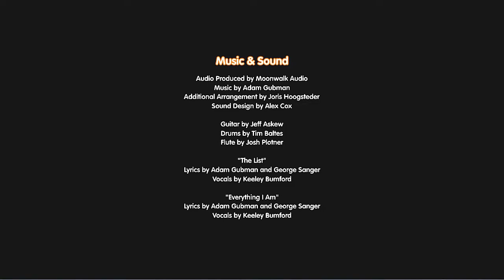Dr. Cares - Amy's Pet Clinic (All Cutscenes) | The Story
Amy’s trying to build up her reputation as Snuggford’s new pet doctor, but life has a knack for getting in the way. No sooner has she started to settle in, then her childhood rival shows up in town, dragging her past into the present. But while Amy struggles to deal with both her vet clinic and her past, disaster strikes! A mysterious epidemic spreads through the town, threatening the lives of pets across Snuggford! Her best friends Crystal and Lisa offer their help, but Amy doggedly insists on doing everything herself.